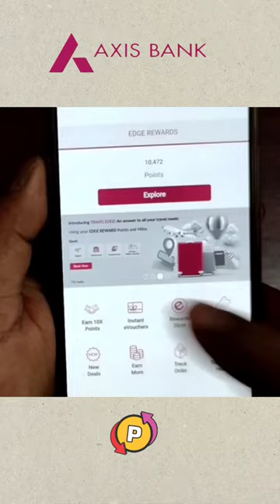Axis bank reward points redeem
how to redeem axis bank reward points how to redeem axis bank credit card points how to redeem axis reward points